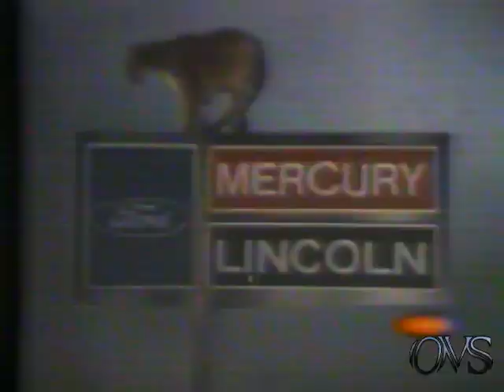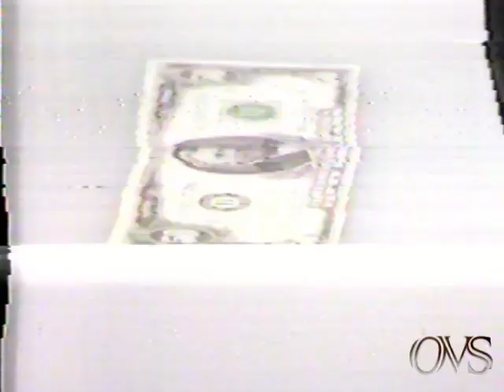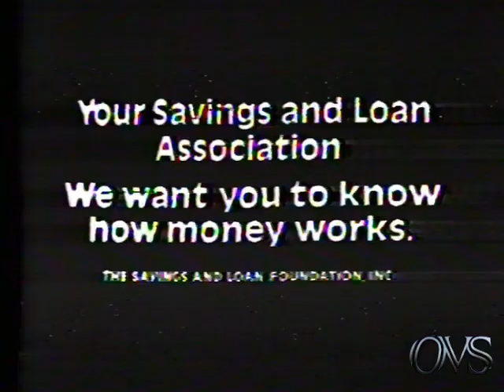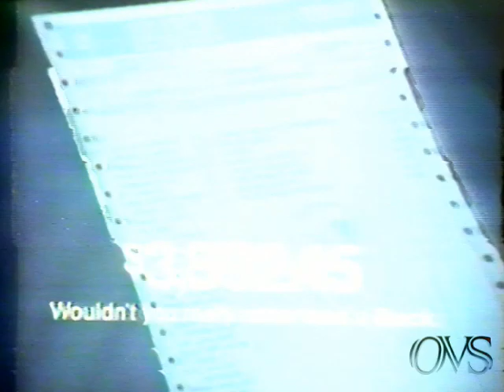KNBC-TV4 (1973) NCAA Basketball Finals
KNBC-TV4 (3/25/73) NCAA Basketball Finals all tapes are cleaned and baked before transfer. please keep in mind the quality Matters on condition of machines and how they were recorded plus tape stock Used. Also Many of These Recordings were Recorded Off Rabbit Ear Antenna, s Not Cable Tv Yet